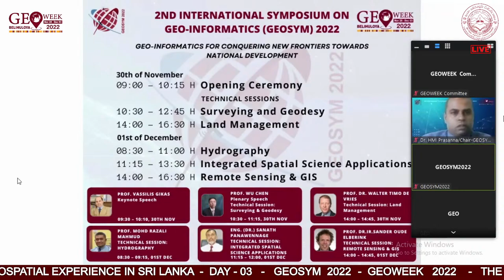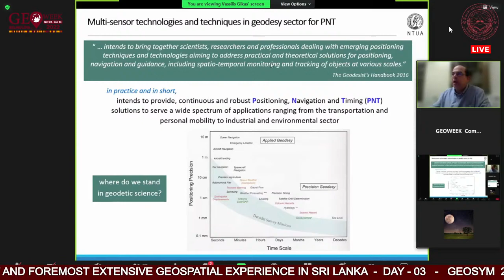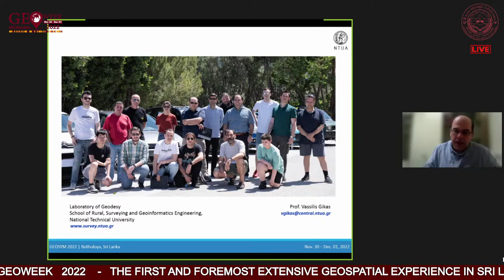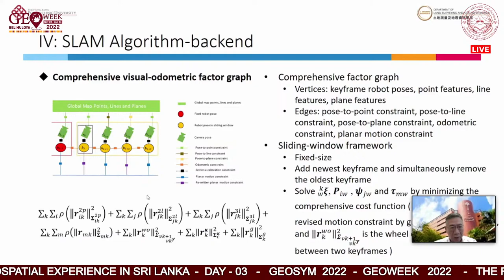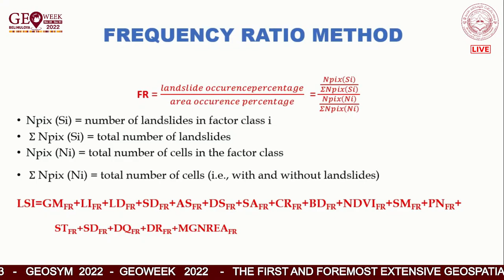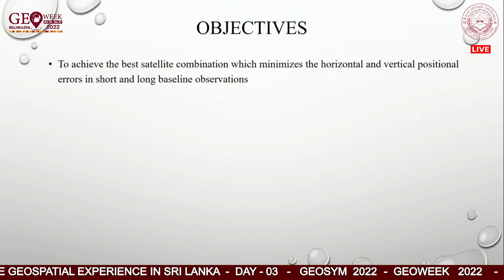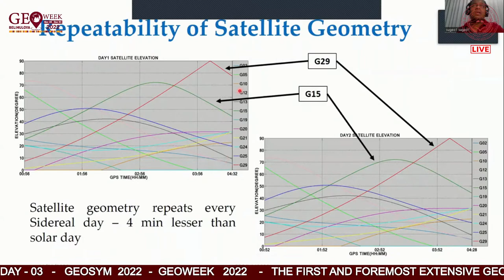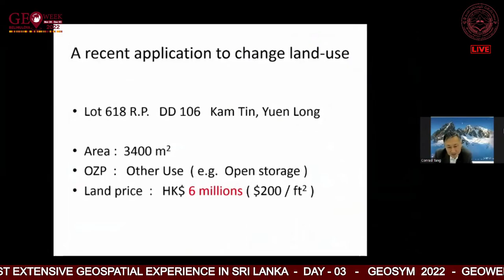GEOWEEK2022: Third Day (GEOSYM2022) Part 1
0:21:43 GEOSYM2022 - Inauguration Ceremony
1:43:40 GEOSYM2022 - Technical Session 1
4:23:23 Industry Expert Talk (Hong Kong Institute of Surveyors)